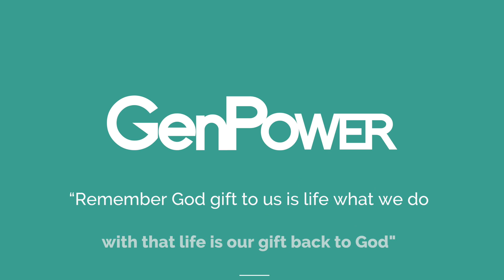MorningWord 478 - Are you prepared to pay the price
Welcome to MorningWord Scripture Inspiration
2 Samuel 24:24
Written Scripture : But the king replied to Araunah, “No, I insist on paying you for it. I will not sacrifice to the Lord my God burnt offerings that cost me nothing.”So David bought the threshing floor and the oxen and paid fifty shekels[a] of silver for them.
Question of the Morning: Are you prepared to pay the price for success?
Lesson for the Day: To live a called out life will take sacrifice. To truly fulfil your potential in life will cost you at some point. It might mean sacrificing money, time, resources to truly receive the life blessing you desire. What is amazing whatever you have to sacrifice will feel like a drop in the ocean once you see what comes your way.
Action for the Day: Whatever on your heart to sacrifice do it knowing to live a called out life will cost you something but the return always outweighs the return.

“Remember God’s gift to us is life what we do with that life is our gift back to God”